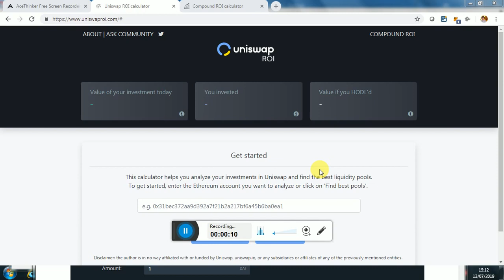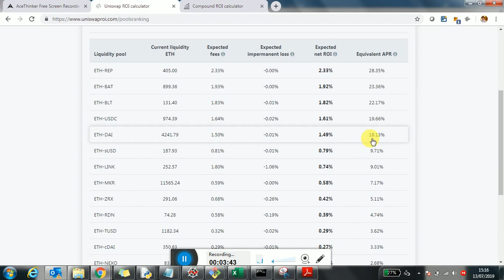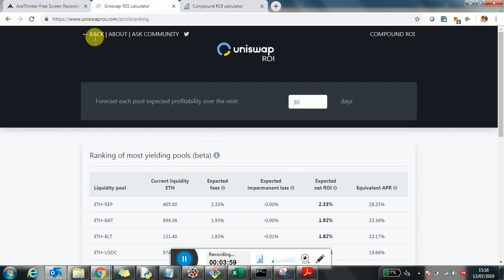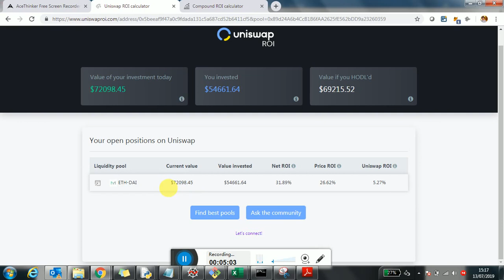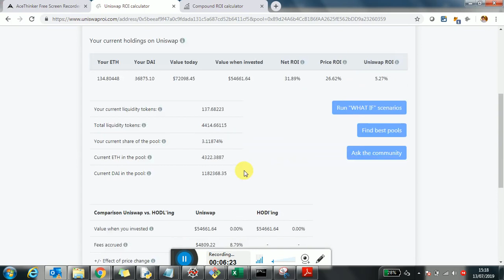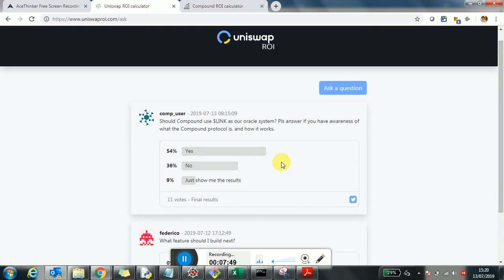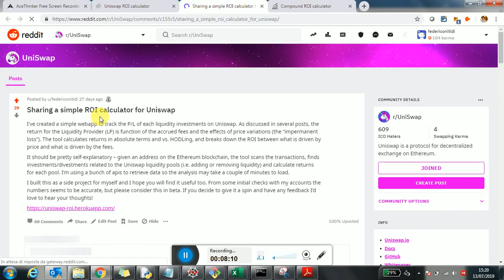Uniswap ROI calculator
Our Uniswap ROI calculator allows you to earn more by calculating your profits on Uniswap compared to just HODLing. UniswapROI calculates the price variation of your crypto giving you insight on what to invest in for the top performing liquidity pools on Uniswap.

Learn how to earn more returns with your Uniswap liquidity at uniswaproi.com

Millions of dollars have already been analyzed and helped investors earn more.